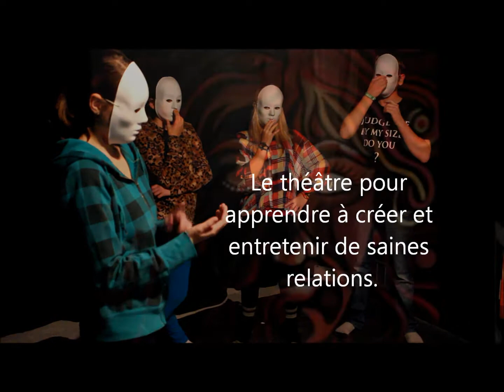L'École de Théâtre McNicoll- Les multiples visages de l'intimidation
Les multiples visages de l'intimidation. La semaine de la prévention de
l'intimidation et de la sensibilisation à l'ETM. L'ETM souhaite appuyer des initiatives existantes dans les écoles qui ont comme objectifs de sensibiliser les jeunes à l'égard des impacts négatifs causés par l'intimidation et par les agressions indirectes. Le théâtre pour apprendre à créer et entretenir de saines relations. Prendre action pour contrer
l'intimidation dans notre milieu.